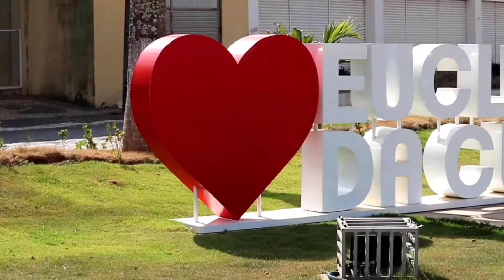Urgente em Euclides da Cunha Bahia Comércio é aberto nessa quarta_feira ,toque de Recolher continua.